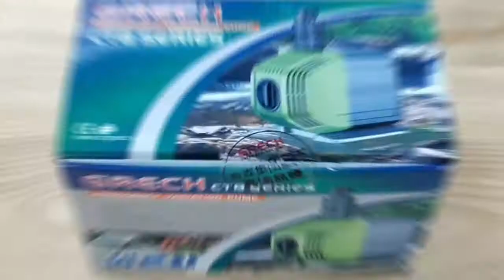Green Frequency Submersible Water Pump Conversion Fountain For Small Ponds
Quality Pond Water Pump from China.
GUANG ZHOU CITY FREESEA ELECTRICAL CO., LTD quality manufacturer from China.